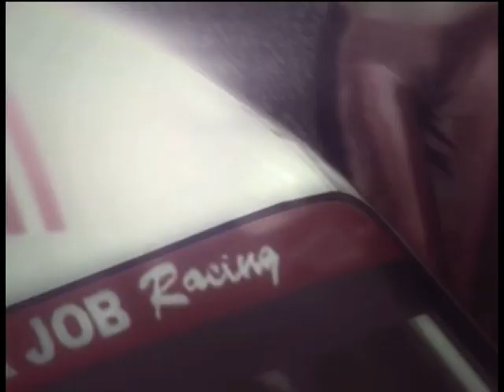XBOX Forza Motorsport Intro